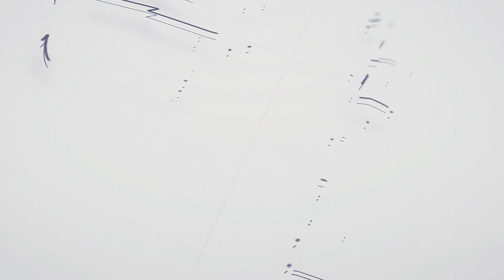إسلام إبراهيم: نيللي كريم ونيللي استحقا التكريم بمهرجان القاهرة السينمائي